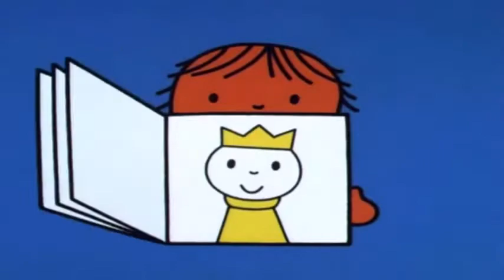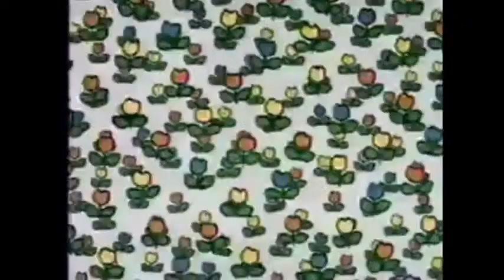J. S. Bach “Organ Works” (Ewald Kooiman) 1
1) Praeludium in C Major, BWV 547
2) Fuga in C Major, BWV 547
3) Nun freut euch, lieben Christen, BWV 734 a
4) Helft mir Gottes Güte preisen, BWV 613
5) Das alte Jahr vergangen ist, BWV 614
6) In dir ist Freude, BWV 615
7) Mit Fried' und Freud' ich fahr' dahin, BWV 616
8) Herr Gott, nun schleuss den Himmel auf, BWV 617
9) O Lamm Gottes, unschuldig, BWV 618
10) Christe, du Lamm Gottes, BWV 619
11) Christus, der uns selig macht, BWV 620
12) Da Jesus an dem Kreuze stund, BWV 621
13) O Mensch, bewein' dein Sünde gross, BWV 622
14) Wir danken Dir, Herr Jesu Christ, BWV 623
15) Hilf Gott, dass mir's gelinge, BWV 624
16) Christ lag in Todesbanden, BWV 625
17) Jesus Christus, unser Heiland, BWV 626
18) Christ ist erstanden, BWV 627: I. Verse
19) Christ ist erstanden, BWV 627: II. Verse
20) Christ ist erstanden, BWV 627: III. Verse
21) Erstanden ist der heilige Christ, BWV 628
22) Erschienen ist der herrliche Tag, BWV 629
23) Heut' triumphiret Gottes Sohn, BWV 630
24) Komm, Gott, Schöpfer, heiliger Geist, BWV 631
25) Herr Jesu Christ, dich zu uns wend', BWV 632
26) Liebster Jesu, wir sind hier, BWV 633
27) Liebster Jesu, wir sind hier, BWV 634